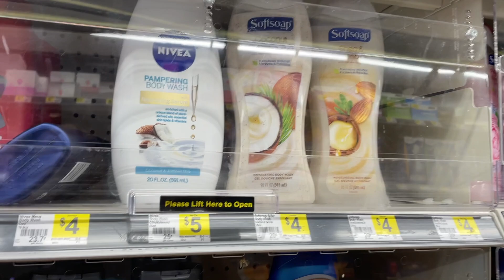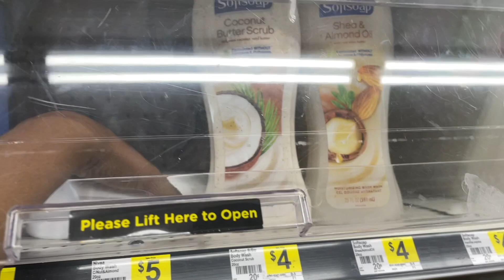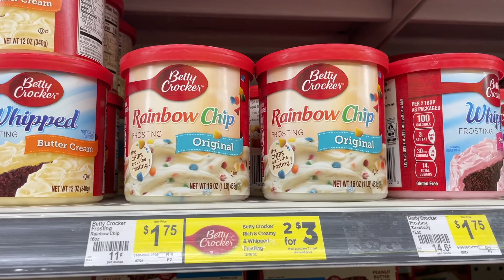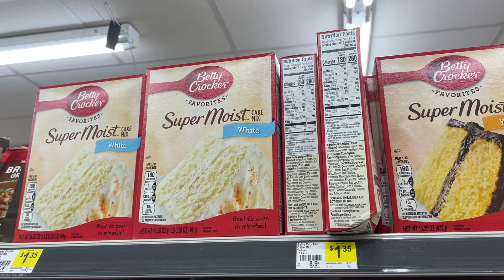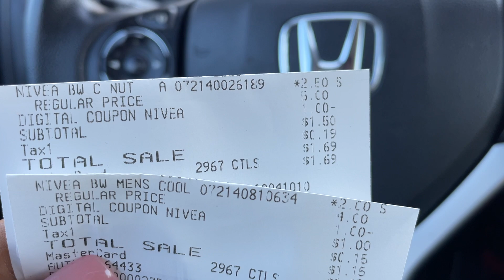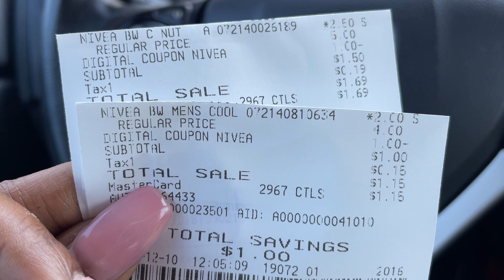Dollar General Couponing | Friday 1-Day Only Sale | All Digital Deals | Vlogmas2021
Earn up to 35% CASH BACK